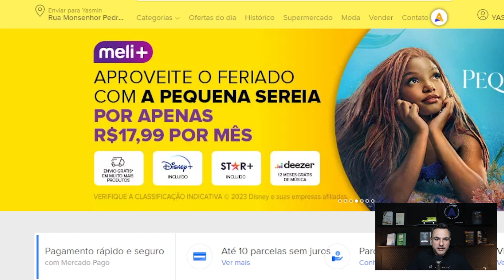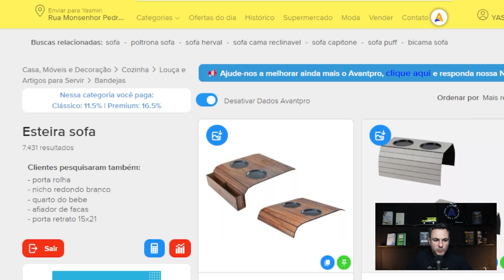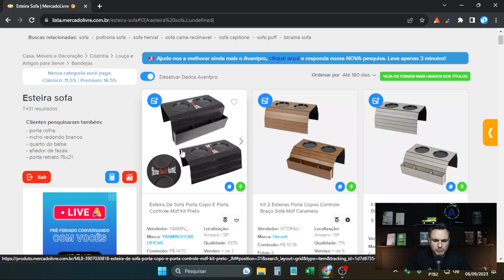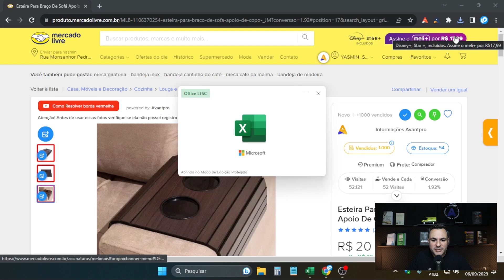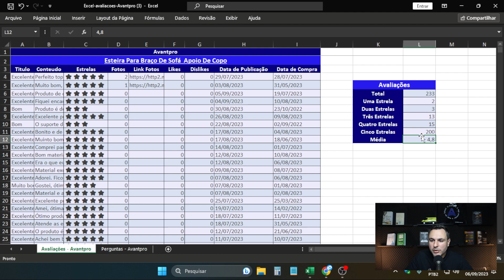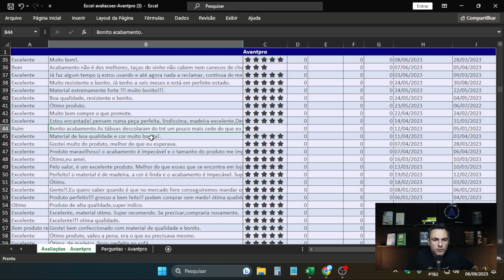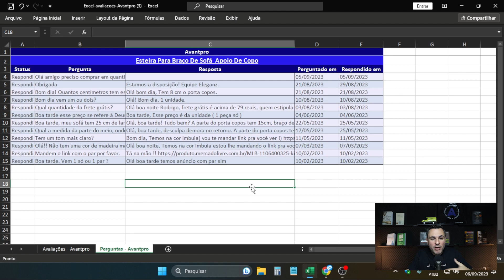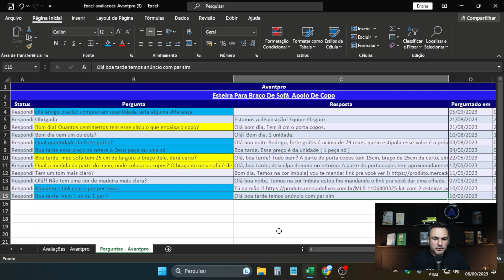🔥 Veja os NOVOS RECURSOS do AVANTPRO para MERCADO LIVRE